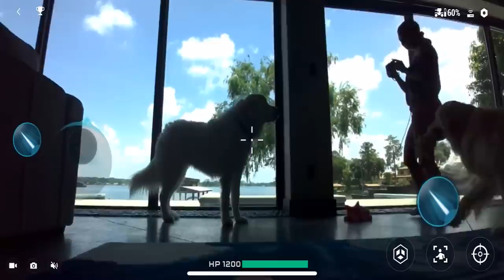Dog vs DJI "RoboMaster" Intelligent Robot